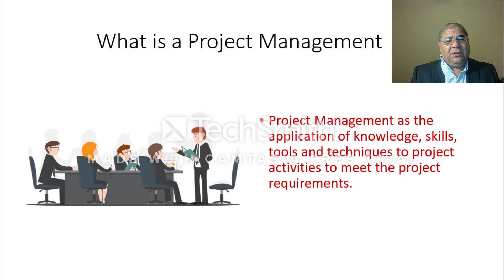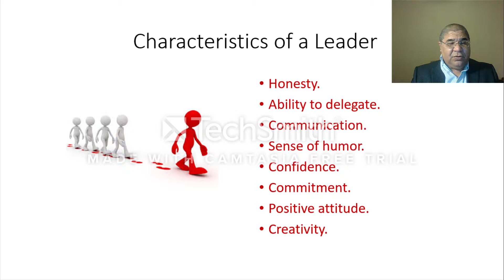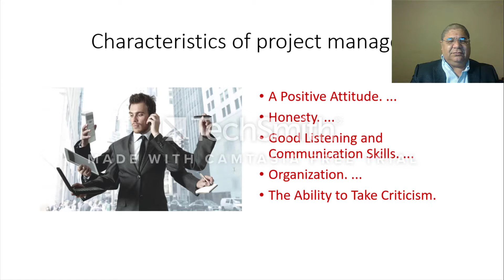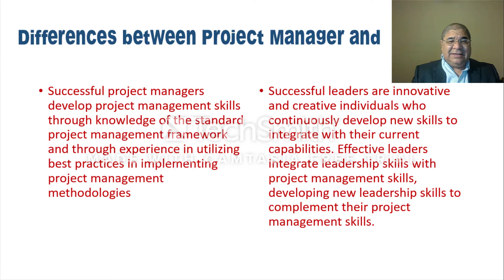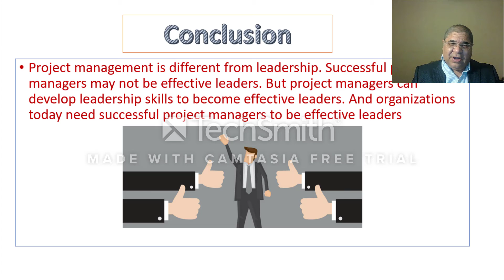Project Management & Leadership